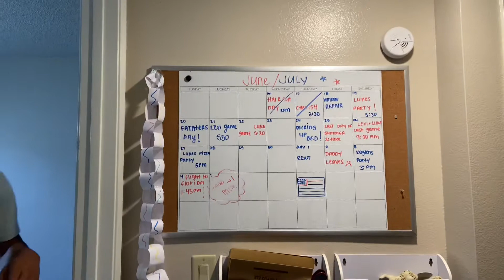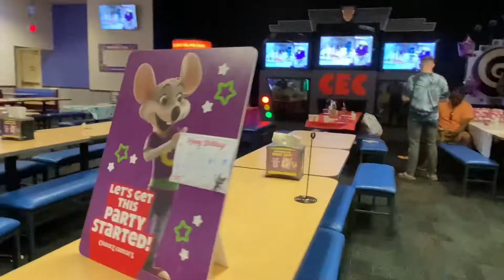LUKES 5th BIRTHDAY PARTY AT CHUCK E CHEESE